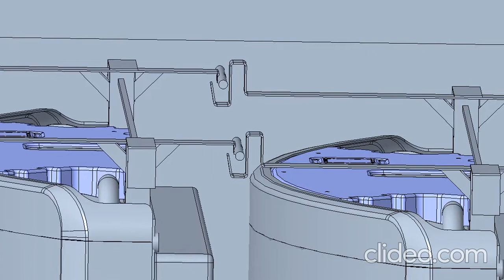Thermo King - TRU (Trailer Refrigeration Unit) CAD Animation | Shipping Bumper Design Problem